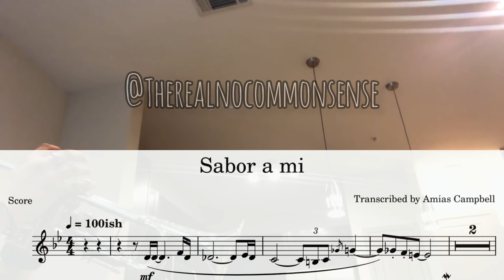The smoothest trumpet playing you'll ever hear in your life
[8] Most important of all, continue to show deep love for each other, for love covers a multitude of sins.